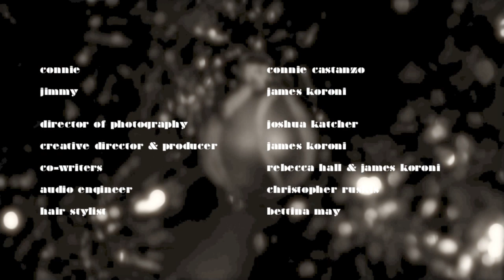CONNIE & JIMMY EP 1 WEB SERIES BY FILMMAKER JAMES KORONI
"connie & jimmy" is romantic nostalgia. We romanticize the thought of taking a horse-carriage ride, as if it makes us feel connected to our ancestors. It's quite the opposite actually. To honor them we ought to observe the past and allow it to assist us in building a brighter future. We now know that the horse-drawn carriage industry is inhumane, dangerous to horses and people, and unnecessary. Alternatives are available. It's time to make history!

Gosh, don't get pulled in. Boycott horse-drawn carriages.